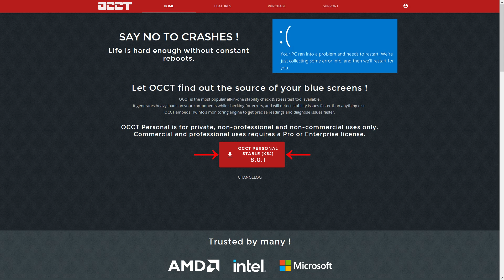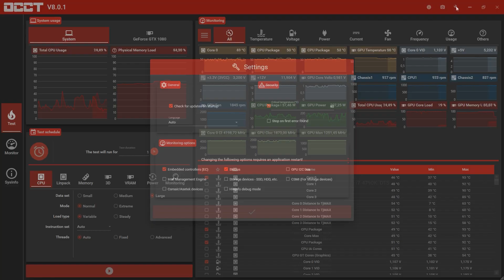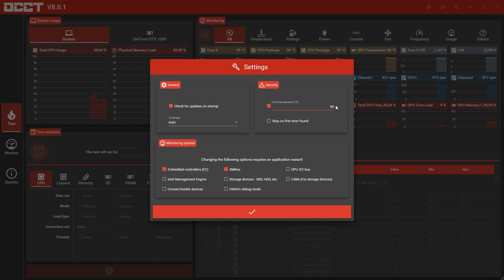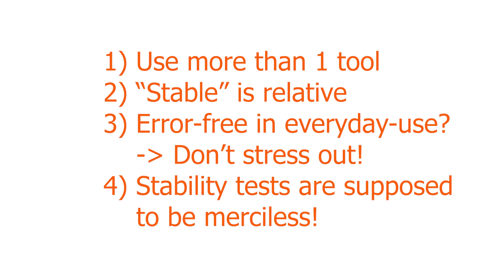A (short) introduction to OCCT - Check stability in general or after OC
Welcome to a short Introduction on OCCT Most of you will be like WHAT?  Let Me Explain.
I stumbled across this one on reddit, and it is a stability testing program for your computer. It is similar to prime 95, furmark and memtest. You've heard that one right. You can use OCCT as a toolbox for all kinds of overclockable components.

There has been much debate on the overclocking subreddit. We also did our own tests to arrive at some sort of semi-conclusion.  Feel free to add your experience in the comment section down below.

After downloading The current version you can simply launch the .exe-file  and will be greeted with a powerful interface.

On the left-hand side you can see CPU usage,  physical memory load and right next to it the GPU you load and memory usage.
Right next to it, you can see all sorts of graphs, ranging from temperature to voltage, to frequency and so forth. You can choose between graphs and tables, group Them by device and select which of those devices you want  to have  displayed.

OCCT gets this information by utilizing the HWinfo tool. For more  information on HWinfo check the link in the info cards.

In terms of convenience this is very convenient. Usually when you run a different stress testing tool you want to fire up another monitoring program that has not all the desired information displayed.

Now let's get to the important stuff,  your test section. You can find it on the lower left-hand corner And when you're using the free license the tests will only run for an hour. Admittedly,  if you have serious Flaws and system stability they will most likely pop-up  within that hour. If you're in doubt however,  consider getting the personal license, which is $25 for a year or 5 for a single month - Definitely worth it,  instead of donating  to a twitch streamer or the likes. There might even be something else than a subscription-based license model in the future,  according to the developer on a Reddit post.

It should be noted that this is a one-man show and the guy that is developing this tool is very passionate about it. Please also note that we are not sponsored, we simply like the fact that it is a powerful and easy-to-use program at the same time  for stability testing.

Even though the six test categories should be self-explanatory,  you can find an overview on the homepage faq section, that provide some information which component will be stressed how much in which test.
As a starting point for CPU stability testing you can go with the default settings,  meaning large data set, normal mode, variable load type and auto instruction set as well as auto threads. If you want, you can even test single cores which you can select beforehand.
If you are afraid of frying components you can select a maximum temperature in the  settings menu. In case you will receive an error during the tests,  there will be a notification.  Usually error messages are caused by clock speeds being too high, voltages too low or simply too high temperatures.

Some final thoughts on stability testing. Never rely on a single test alone. Please consider using additional tools like  Prime 95,  memtest or furmark. If your PC is stable in everyday usage like video games or video editing, and you receive an error in stability testing that might not necessarily be a cause for concern. The stability tests aim at showing the smallest weaknesses,  in case you need absolute reliability on your system.